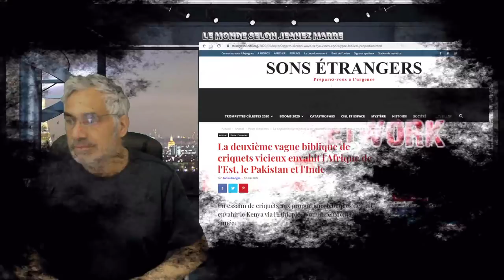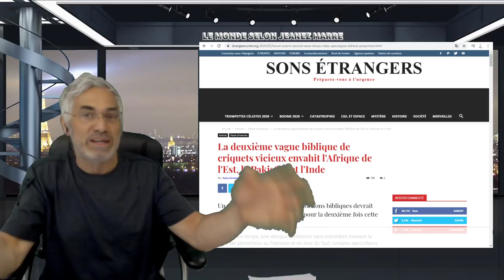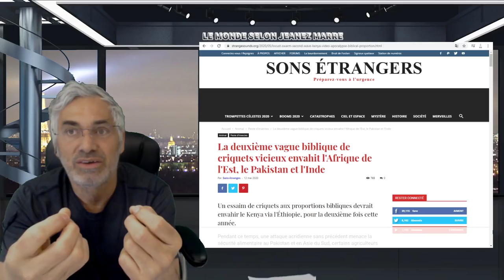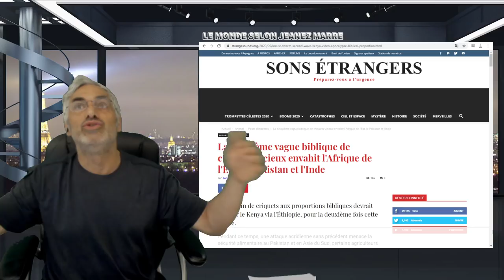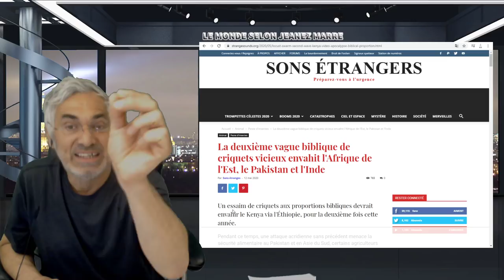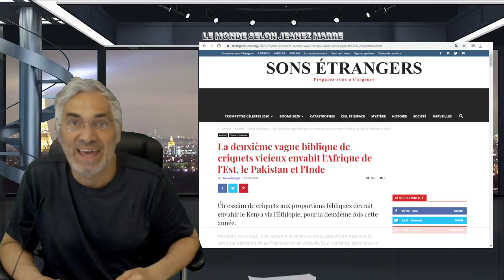ON A DÉCOUVERT LA RÉVÉLATION CACHÉE DEPUIS LONGTEMPS PAR LES GRANDES RELIGIONS.POUR VOUS LIBÉRER.